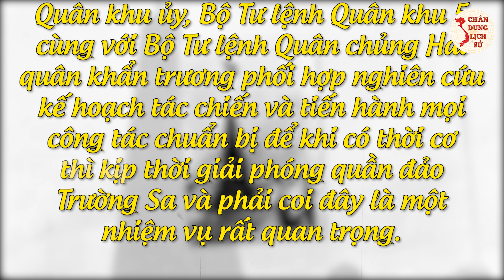Hé Lộ Chiến Dịch GIỮA TRÙNG KHƠI Bí Mật Giải Phóng Quần Đảo TRƯỜNG SA Năm 1975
Quý vị thân mến, với cuộc Tổng tiến công và nổi dậy mùa Xuân năm 1975 bên cạnh việc giải phóng các tỉnh, thành phố ở trên đất liền, ngay trong kế hoạch tác chiến và chỉ đạo thực hiện, Bộ Chính trị và Quân ủy Trung ương đã đề ra nhiệm vụ tiếp quản các đảo trên Biển Đông từ rất sớm. Ngay sau khi giải phóng trên đất liền, Quân đội ta đã nhanh chóng phối hợp với lực lượng Hải quân Việt Nam để mở hướng tiến công chiến lược trên biển nhằm giải phóng quần đảo Trường Sa, thu non sông về một mối. Trong video ngày hôm nay, các bạn hãy cùng Chân Dung Lịch Sử tìm hiểu về ký ức hào hùng 46 năm ngày Giải phóng quần đảo Trường Sa bảo vệ vững chắc, toàn vẹn chủ quyền Tổ quốc.

👉 Những Người Thực Hiện:
► Biên tập nội dung: Thu Hoài, Phạm Huệ.
► Dẫn chương trình: Hoàng Nga.
► Thuyết minh: Phương Anh.